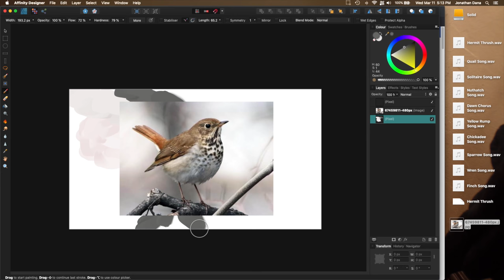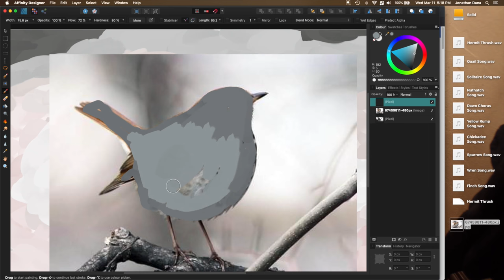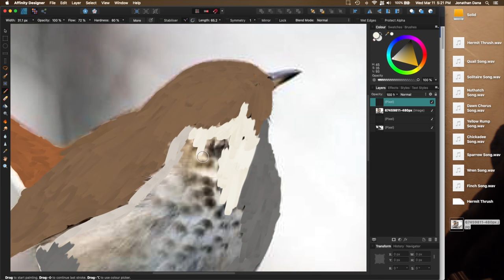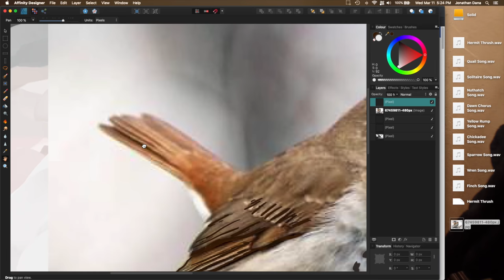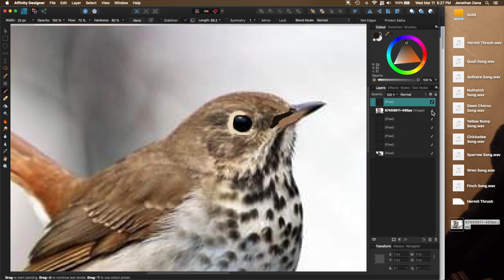Hermit Thrush Birdsong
Relaxing music to the call of the Hermit Thrush.